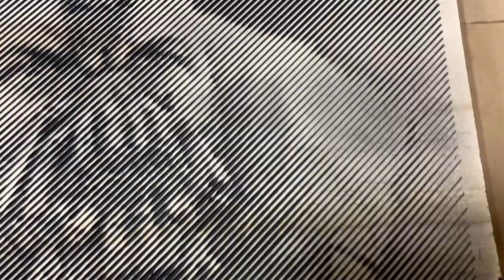Amazing Photo carving of BANE from The Dark Knight Rises | Shapeoko 3 XXL CNC router | VCarve Pro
Photocarving BANE | The Dark Knight Rises | Shapeoko 3 XXL CNC router | VCarve Pro.
I typically design my CNC projects using Vcarve Desktop with a Shapeoko XXL CNC router. When I started out looking to see what CNC router or DIY CNC router I would like to use I saw many options out there. I looked at Bobs CNC Router E4. CNC 3018 pro, X Carve CNC, mini CNC machines along with desktop CNC machines. I eventually settled on the Shapeoko XXL. I was impressed with Carbide 3d. The CNC software that comes with the Shapeoko is very user friendly. You can download it for free on the Carbide 3d website so it lets you practice before actually buying the machine. You can use Carbide Create to design your projects and use Carbide Motion to use when cutting out your projects. After a few months I made the switch to Vcarve Desktop and I could not be happier. Carbide create is good for beginners but Vcarve Desktop opens up a wide variety of tool paths such as photo carve and a more in depth Vcarve.